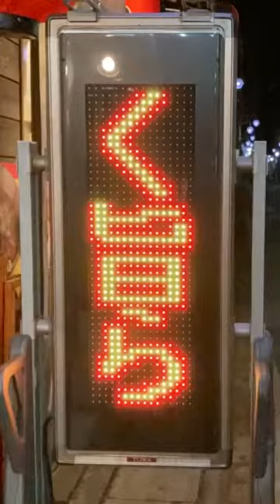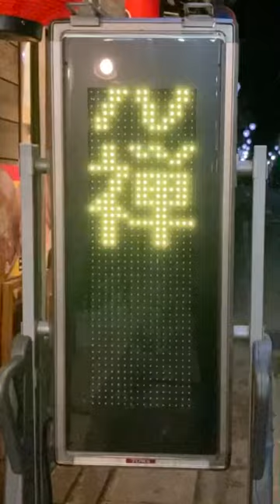広告用の電光掲示板 TOWA TBグループ GUNDEN NS-FSD31QW? ラーメン禅(〒411-0856 静岡県三島市広小路町４−６)